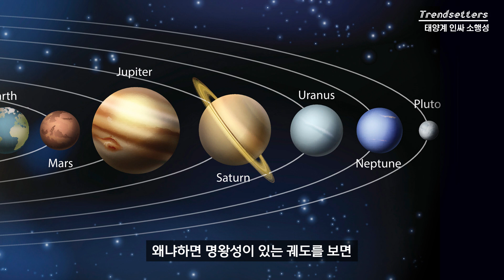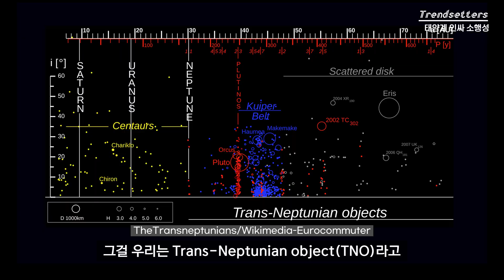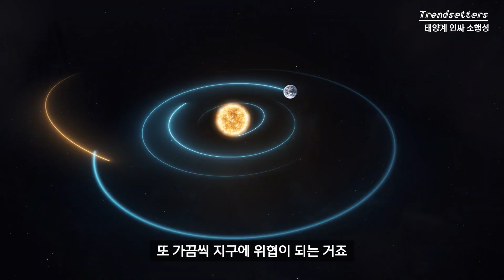[Guatte cè] 심우주 : 숨겨진 핵인싸 소행성!(Session 1)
안녕하세요. 특구재단입니다.
여러분들이 많이 고대하셨던 과학문화 트렌드세터 세미나가 다시 돌아왔습니다😊

이번 주제는 '심우주 그리고 행성'이라는 주제로 여행을 떠납니다
밤하늘을 바라보며 누구나 한번쯤은 생각해보는 "태양계"!!
이번 주제의 첫번째 세션은 우리가 평소에는 눈으로 볼수 없는 태양계의 구성원인 '소행성'입니다

▶ Session 01 : 숨겨진 핵인싸 소행성!

앞으로도 더 다양한 이야기로 영상이 게재될 예정이오니, 다들 많관부!💚

▶ 출연진 : 카이스트 항공우주공학과 윤효상 교수, 한국천문연구원 김명진 책임연구원, IBS 이연주 단장, 한국천문연구원 박성홍 선임연구원
▶ 촬영/제작 : 닛시웹
▶ 주최/주관 : 과학기술정보통신부, 연구개발특구진흥재단  | (사)대덕클럽